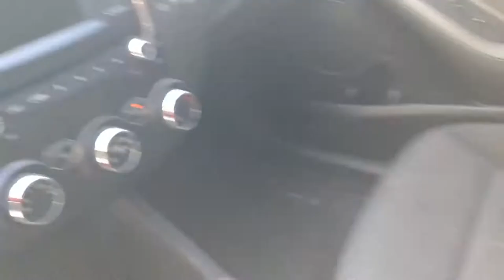Kia / Forte / 2018 - JE216623